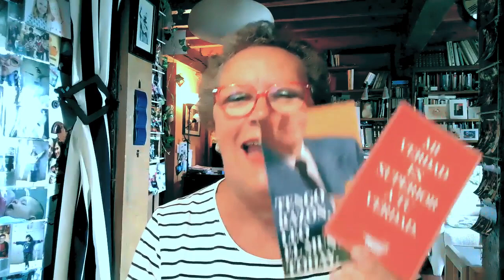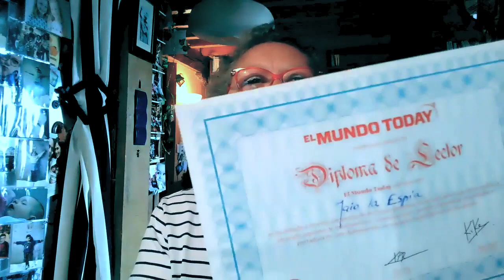Regalazo de "El mundo Today" por ser lectora "Premium"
He sido bendecida por los dioses de la verdad y la razón, es decir El Mundo Today en pleno, y me ha llegado un paquetazo. Es lo que tiene ser lectora premium y formar parte del 'ganao' adoctrinado por Lallamaschool, que no dejan de llegarte regalos... Todas las semanas uno, oye... ¿aún no los recibes? ¡serás menos premium que servidora...! jisjisjis.
(Nota mental: tengo que comprar un micro decente porque el audio es patético)